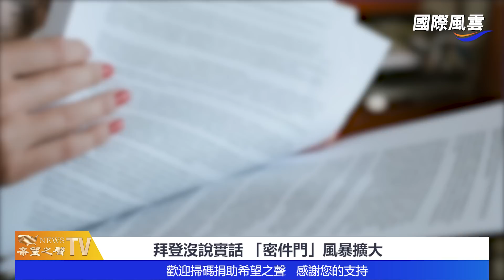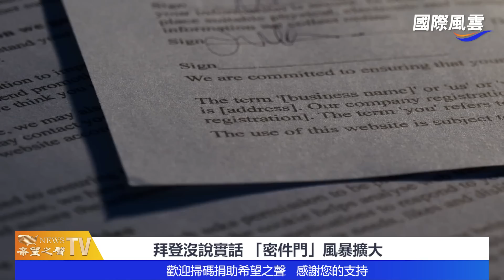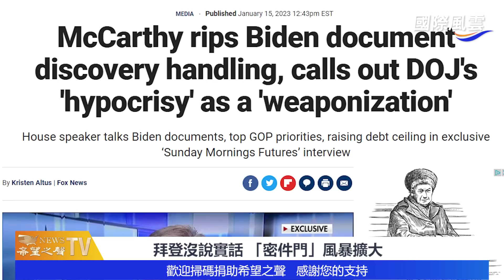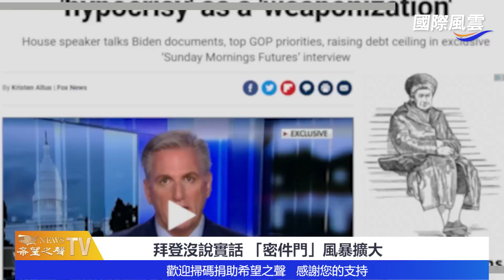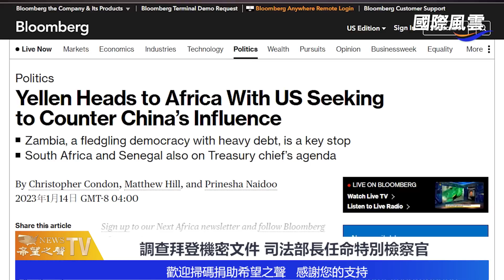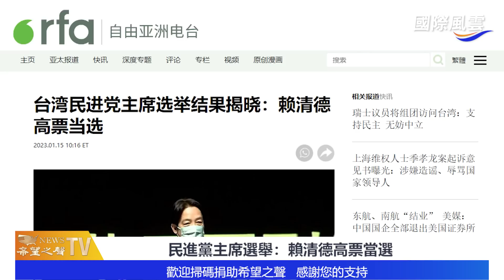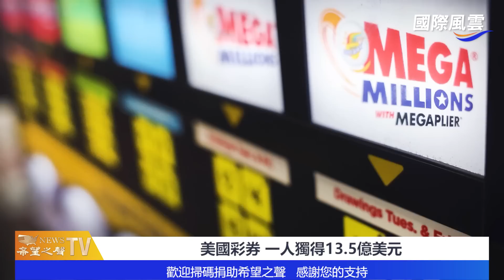拜登沒說實話 「密件門」風暴越滾越大；廣州寶馬撞人案惹眾怒 当局急维稳！【國際風雲】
拜登 沒說實話 「 密件門 」風暴越滾越大；廣州寶馬撞人案 惹眾怒 当局急维稳

內容提要
拜登沒說實話 「密件門」風暴越滾越大
廣州寶馬撞人案惹眾怒 当局急维稳
對抗中共影響力 耶倫將出訪非洲
台灣民進黨主席選舉：賴清德高票當選
美國超級百萬彩券 一人獨得13.5億美元